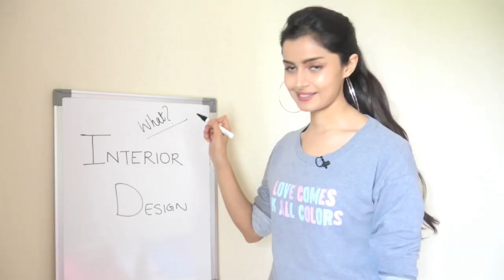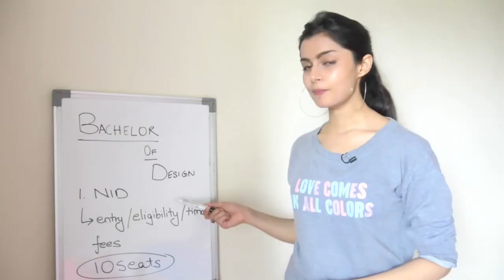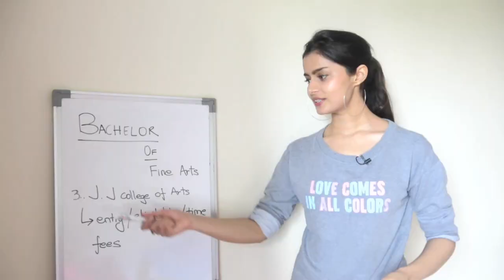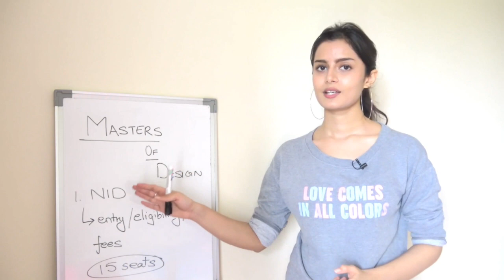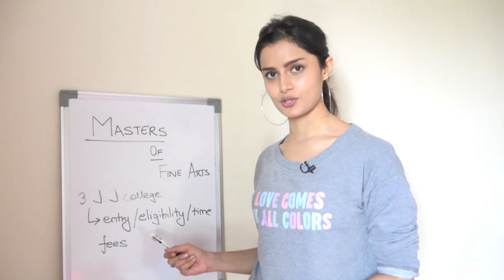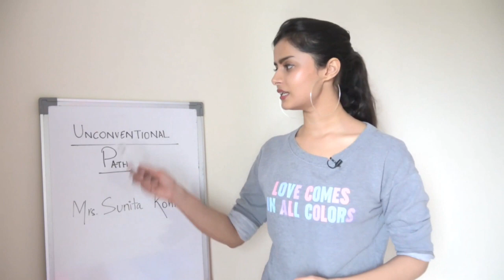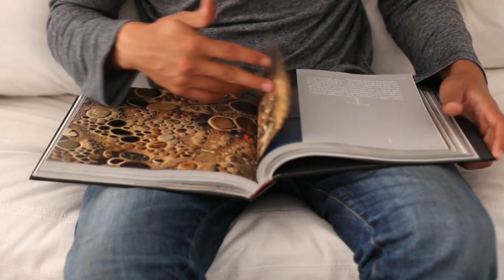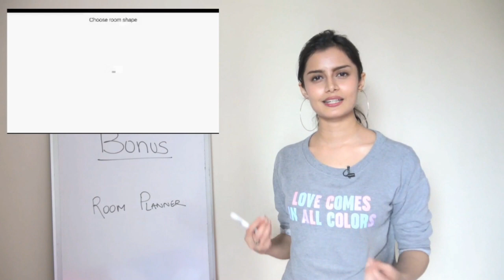TOP INTERIOR Design Colleges | How to become an Interior Designer in India (SUPER Detailed)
This video is all about Interior Designing in India. What are the best Colleges, Fees, Entrance Tests, Jobs, Success Story and honest tips which will help you get into the best institutes and excel in your creative career.

Time Stamps:

@00:26 What is Really Interior Design?
@02:49 Bachelors of Interior Design College 1
@04:00 Bachelors of Interior Design College 2
@05:03 Bachelors of Interior Decoration College 3
@06:42 Masters of Interior Design College 1
@07:59 Masters of Interior Design College 2
@09:05 Masters of Interior Decoration College 3
@09:53 How to choose between 2 interior design colleges?
@11:05 Success Story of a Designer
@14:00 How to practice design without college?
@16:42 Bonus Tip (Don't Miss it)

Thumbnail Art: Credit: Paul Sang Artwork

*Please note that none of the products/brands in my video are sponsored or endorsed by me*

*The music used in my video, is not owned by me!*

Would love to get your support :)